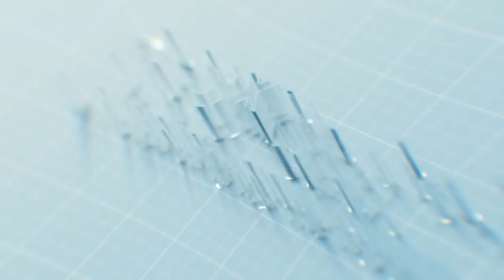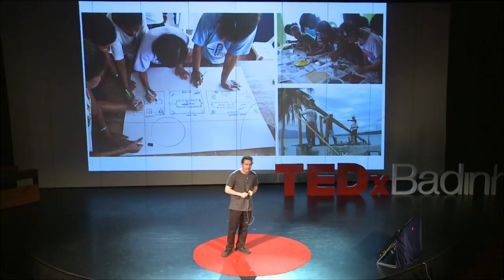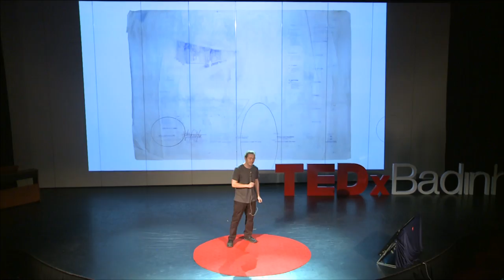How we built together | Alexander Furunes | TEDxBaDinh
Alex shares his story of coming together to design and build, 3 years before and 3 years after super typhoon Haiyan devastated Tacloban city, Philippines.

He designed and built the study center through a close collaboration with the community, his two partners (Ivar Tutturen and Trond Hegvold) and Streetlight Philippines Inc. This process set an example that enabled the team to come together again after the disaster to build back what was lost, with the support of Sudarshan Khakda (Architect, Leandro V. Locsin Partners) and Edward J. Boase (Design Engineer, Ramboll UK).

Alex studied at the Architectural Association before receiving his masters in architecture at NTNU, Norway. He co-founded the design collective WORKSHOP architecture before starting Eriksson Furunes He has worked with communities in India, Philippines, UK and China and is currently doing a research on participative planning, design and build processes as a fellow at the The Norwegian Artistic Research Programme (2016-19). His work is a critical reflection on previous projects as well as an exploration of collaborative placemaking through new projects in both Asia and Europe.